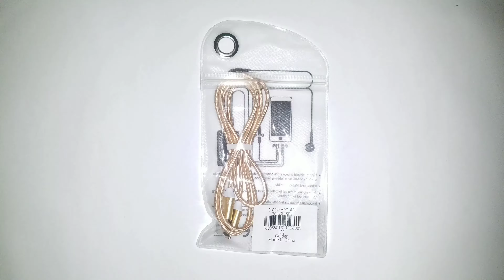POFAN P11 Micro USB Cable - GOLDEN